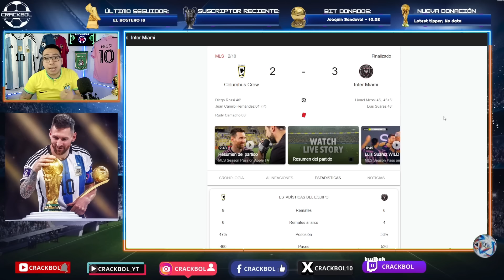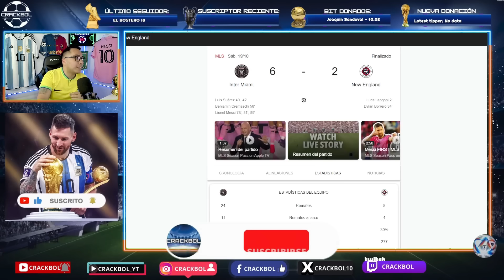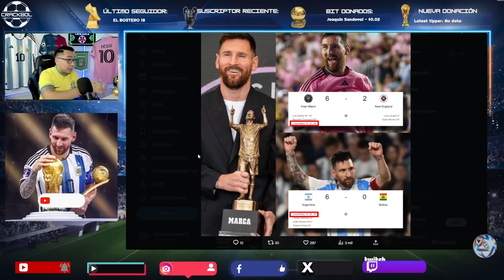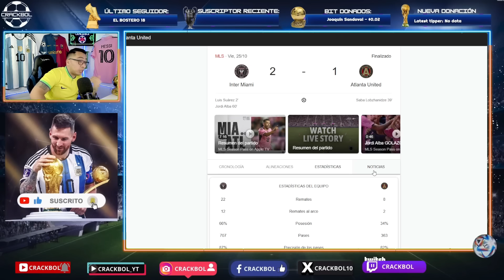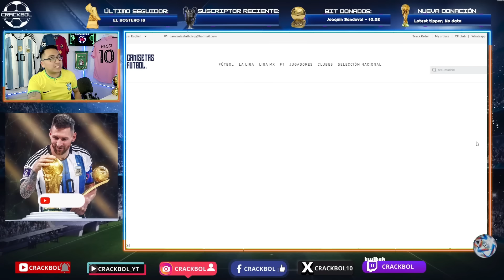🚨 El mejor mes para ser fan de MESSI y BARCELONA 🤩Domadas históricas para madridistas y bicholovers💥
COMPARTE